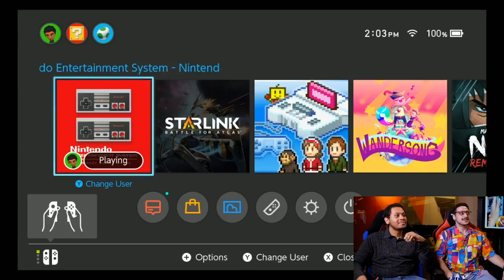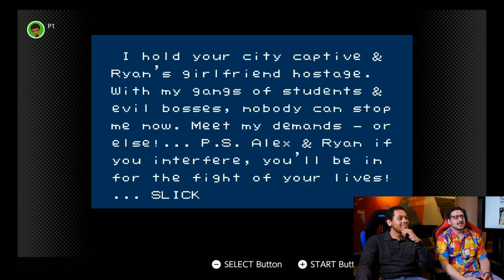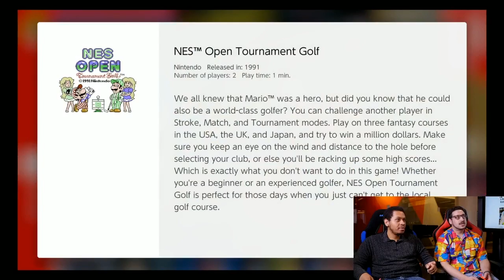Let's Play Nintendo Switch Online NES Games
Nintendo's paid online service for the Switch promises a Netflix-style of classic NES games to play whenever you want. But that's a nice dream. How's the reality?

Whether it’s opinionated Apple buying guides, cyborg Kickstarters, hot takes on video game trends, shocking revelation about 1990s cartoons, famed orcs, Star Wars and Marvel rankings, or explainers on internet music, if you’re a curious geek you’ll find something new on Geek.com.